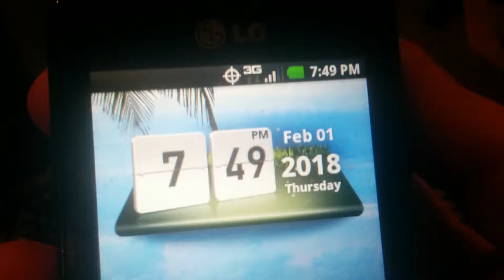Beauty and the Beast- Day 241 (Welcome to February)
Sheesh! My mom's birthday was just a few weeks ago, now I gotta deal with my niece's b-day AND Valentine's Day.  God, I can't wait for spring.